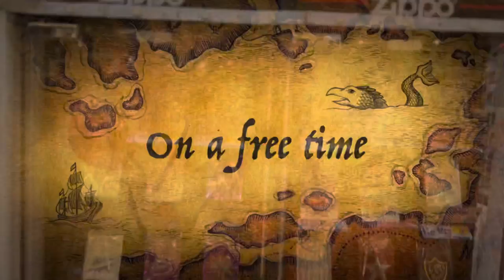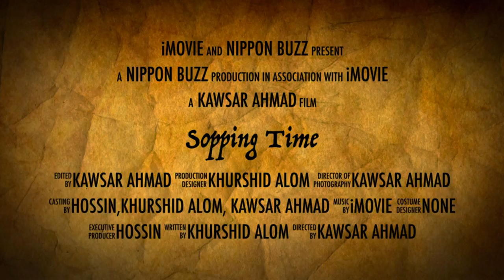Mega Super Shop in Japan - The Japnese Convenience Store That's Everywhere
Mega Super shop in japan.